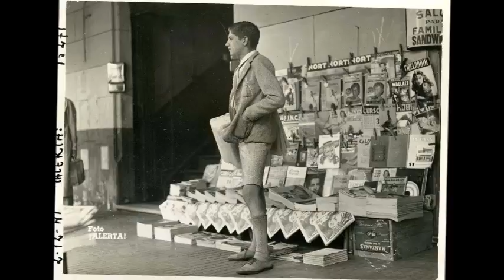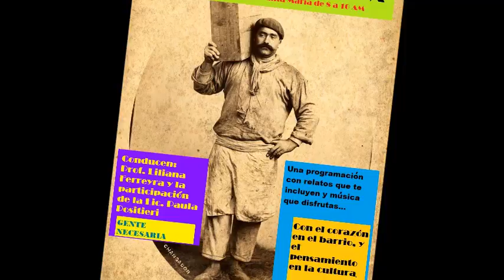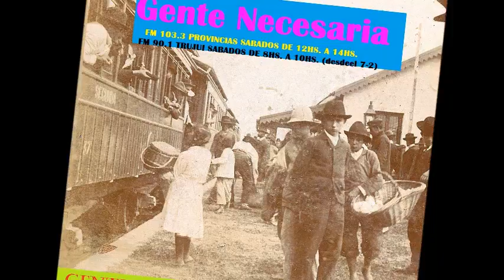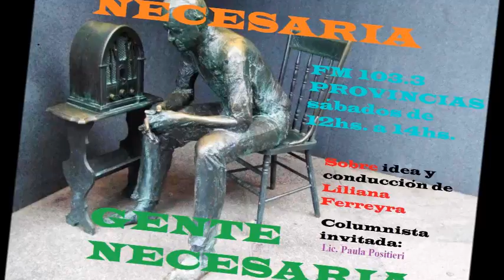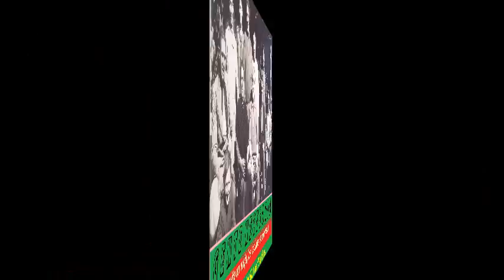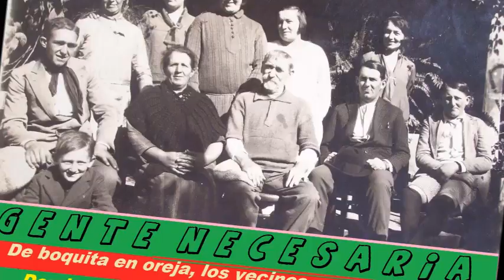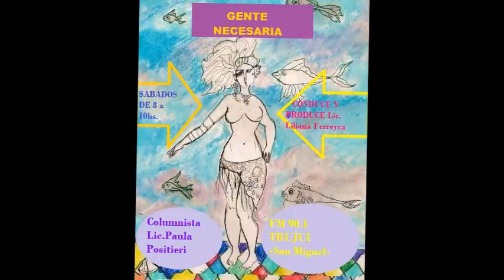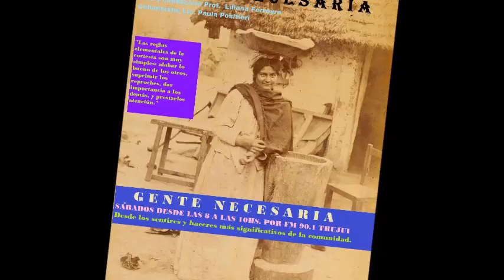Meet me in Atacama-en GENTE NECESARIA-7-6-2015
Visita el programa un duo de músicos que apuestan a la cratividad y la búsqueda ...también la columna de la Lic. Alicia Díaz...